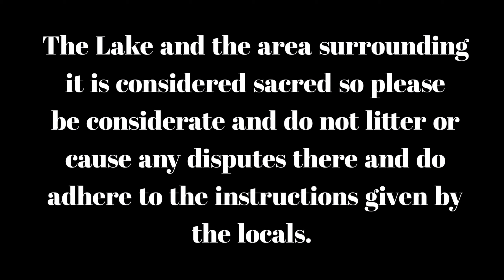Krishnapur Lake | Offroading Extravaganza | Secluded Gems Ep: 04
Krishnapur is a small village located in the Bhimgad wildlife sanctuary. The population here is less than 100. The nearest village, Bandirwada falls in the Mhadei wildlife sanctuary. the two villages are separated by the Goa-Karnataka border.

Despite the village lying in Karnataka, the residents all speak Konkani and are very helpful. We accidently happened to go much ahead of along the lake road and the people were kind enough to guide us back to the lake.
Due to the fact that there is no proper road for supply vehicles to carry any kind of necceray goods for the villagers, they people staying here are deprived of most of the basic facilities. In case of emergencies even ambulances cannot get to the village.

Also, during monsoons the village is almost inaccessible due to the heavy waterflow across the 3 water crossings along the path. There are no electricity supply to the village and the homes are all lit up with the help of solar panels.

The below location will lead you to the start of the offroad path.